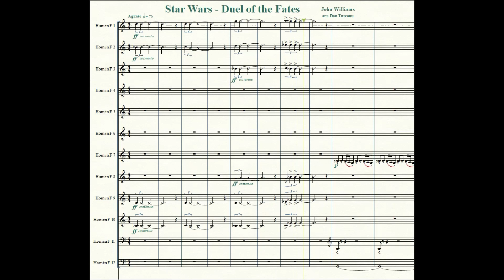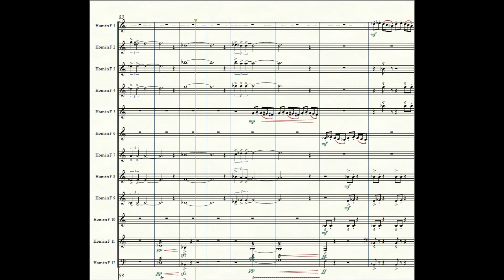Star Wars - Duel of The Fates - for 12 horns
One of my favorite soundtracks from Star Wars